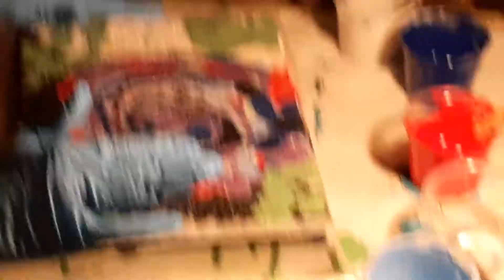Acrylic Painting June 23 2020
My Acrylic Painting Style